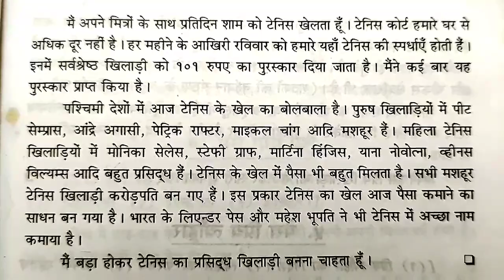Hindi निबंध लेखन 👍 मेरा प्रिय खेल 👍 FREE EDUCATION 😁 SUBSCRIBE 🔔 TO GET NOTIFICATION OF NEXT VIDEO 📸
FREE EDUCATION FOR STUDENTS PARENTS AND TEACHERS 🙏 SUBSCRIBE 🔔 NOW AND FORWARD TO ALL YOUR FRIENDS AND RELATIVES 🙏 GO TO PLAYLIST YOU WILL FIND ALL SUBJECT VIDEOS WITH SOLUTIONS OF QUESTIONS AND ANSWERS ESSAY WRITING LETTER WRITING STORY WRITING ETC.